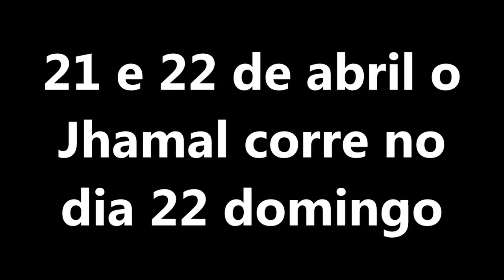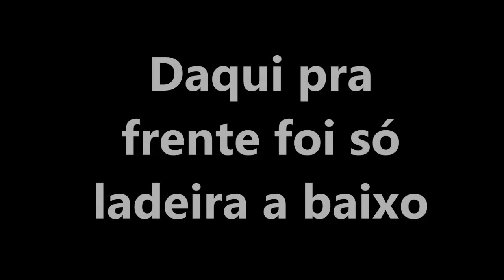SESSION -Treino Campeonato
Treino Campeonato